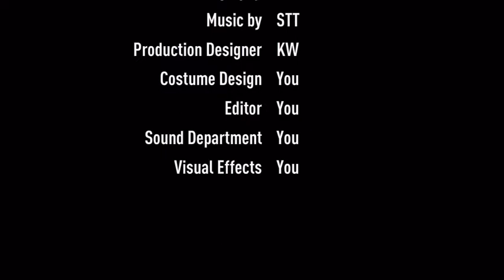Wonderful donuts 20171005